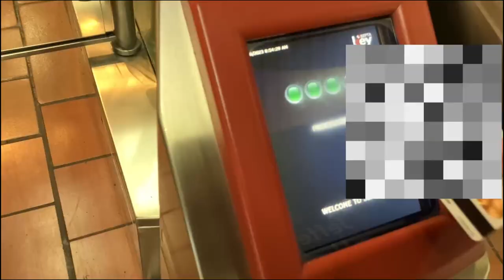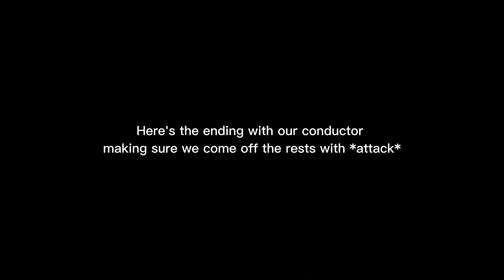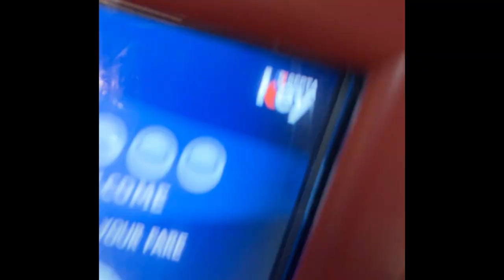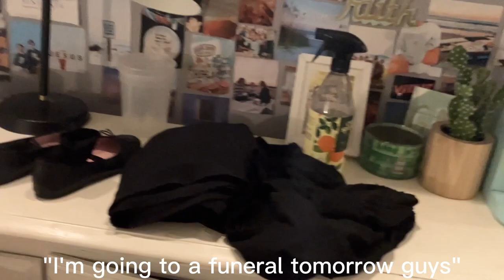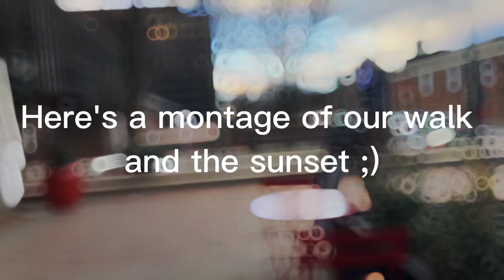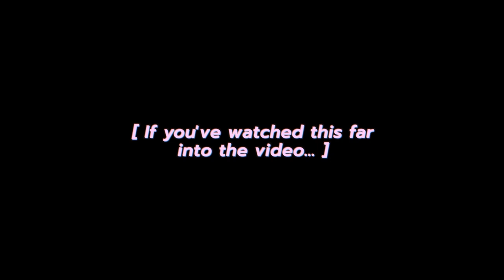PSP Concert Vlog February 2023 - Teen Violinist in Philadelphia Vlog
I'm a sophomore violinist in Philly pursuing my passion for music and my passion for using the gift God has given me for his glory :).

This is a vlog of my first orchestra concert of the season! Thanks to Makayla, Jamie, Mia, and Aldah for agreeing to be in my video :).

Here's the link to my chamber orchestra performing Celebration by Soren Sieg!

SOUND EFFECTS:
Roman Holiday - Niki Minaj XD